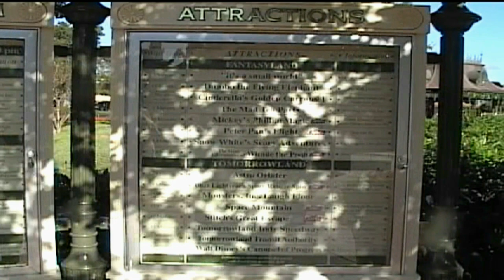nov 16th 2008 miscelaneous photos magic kingdom